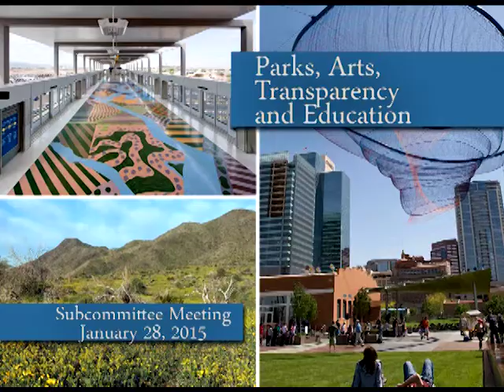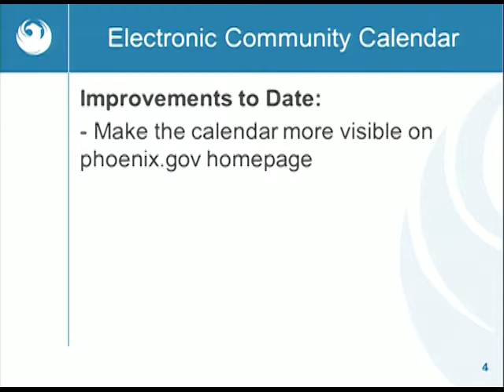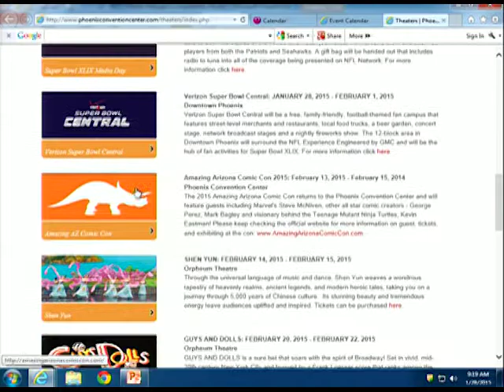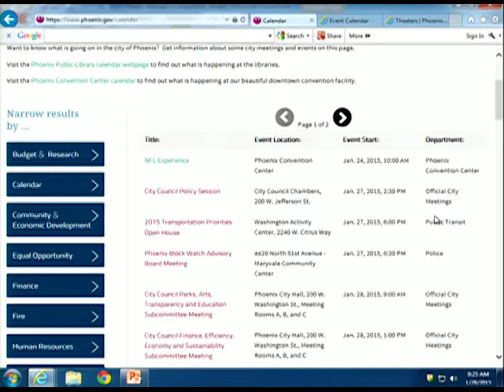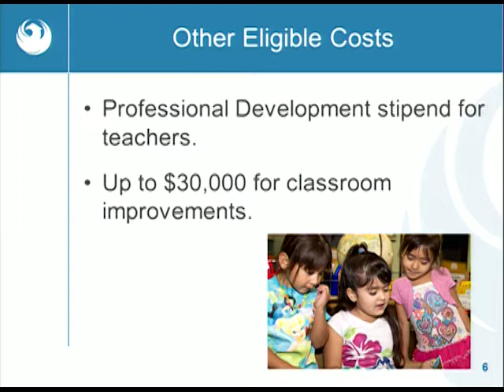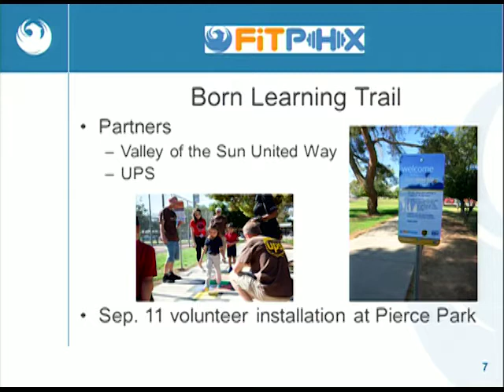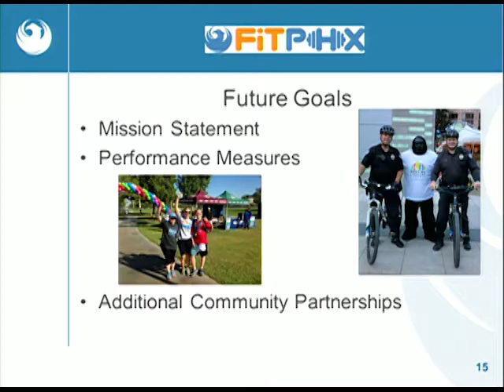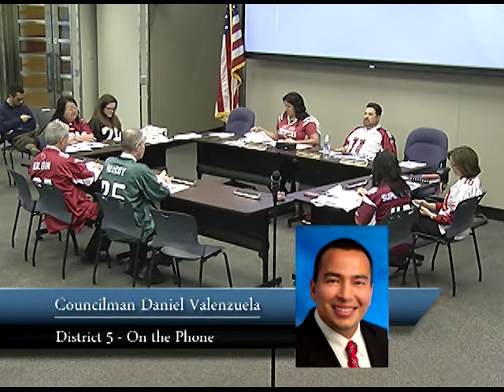Phoenix Parks Arts Transparency Education Subcommittee meeting, Jan. 28, 2015